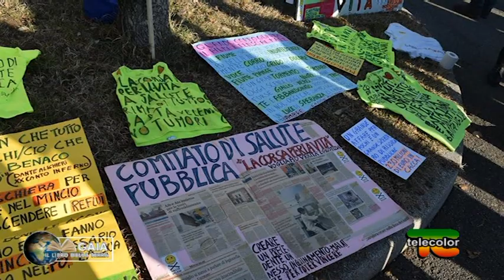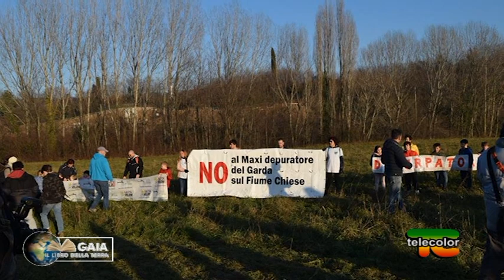Gaia, il libro della terra: depuratore di Gavardo, il territorio dice No - 14.01.2020